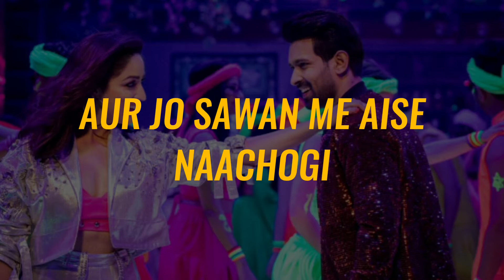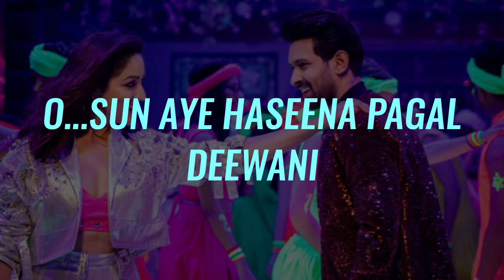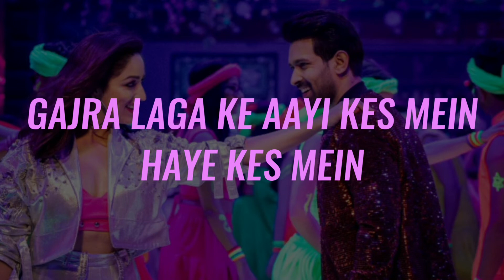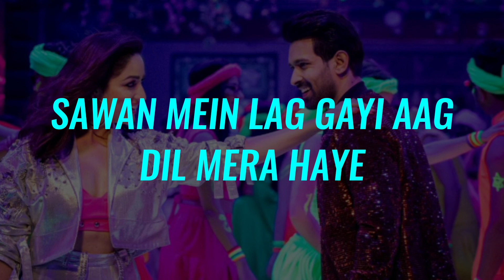KARAOKE WITH LYRICS | Sawan Mein Lag Gayi Aag | Ginny Weds Sunny | Netflix | Neha | Mika | Badshah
Greetings!

Doodh ubaaloge
Doodh ubaaloge to jhaag lagegi
Aur jo sawan mein aise nachogi
To aag lagegi
Aag lagegi aag lagegi

Haye pataka main
Bomb ka dhamaka main
Nazrein karari meri
Dil pe dalun daka main

Oye hoye hoye hoye

Haye 100 aage 200 pichhe
Chhup chhup ke photo khinche
Dekhun jo main palat
Inpe bijlee gir jaaye re

Social media pe charche bade hain
Bachche kya boodhe
Mere pichhe pade hain

Ho sawan mein lag gayi aag
Dil mera haye
Sawan mein lag gayi aag
Dil mera haye

Ho sunn aye haseena pagal diwani
Aaj na soya saari
Aaj na soya saari raat
Dil mera haye

Dil mera haye

Tujhko dekha jabda mera
Floor par jaa gira
Dilli mein toone thumka lagaya
Shake ho gaya Agra
Mujhse jo tu milne aayi
Colony mein baat phail gayi
Lal dress jo daal ke nikli
Gudgawan tak aag phail gayi

Ek bhi launda la chhorne ki
Toone kasam si kha rakhi hai
Ladkon ki life pe poori
Pakad bana rakhi hai

Tiktok pe duniya toone
Pichhe laga rakhi hai
Kasar na chhodi toone koyi
Bhasad macha rakhi hai raani
Bhasad macha rakhi hai

Ho gajra laga ke aayi
Kes mein haye kes mein
Aashik hain jaane kitne
Race mein haye race mein

Jaana hai kis pardes mein
Haye des mein
Teri jawani jaise jalta heater hai
Jal na jaaye koyi mujhko fikar hai

Ho na jaye koyi
Ho na jaye gandi baat
Dil mera haaye

Dil mera haye

Sunn oh kameene pagal deewane
Sone na doongi saari
Sone na doongi saari raat
Dil mera haye

Dil mera haye
Dil mera haye

Shrey Ajit Bora